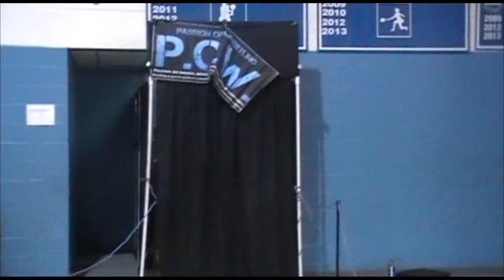Jamal Jefferies vs Jacoby Boykins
Jamal Jefferies vs Ja'coby Boykins
Passion of Wrestling
April 18th, 2015
Dublin, GA